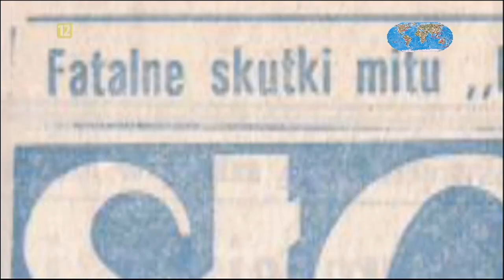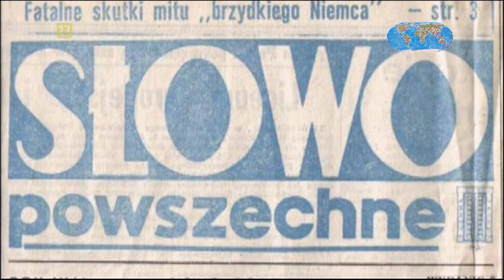Stowarzyszenie PAX - Ocena współpracy z komunistami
Stowarzyszenie „Pax” – organizacja utworzona w 1947 roku przez Bolesława Piaseckiego i innych działaczy przedwojennego Ruchu Narodowo-Radykalnego Falanga zrzeszająca katolików współpracujących z władzami komunistycznymi, za pomocą której władze PRL próbowały rozsadzić od wewnątrz i podporządkować sobie Kościół katolicki w PRL. „Pax” m.in. współtworzył ruch „księży patriotów", atakował Episkopat Polski za "dążenie do przywrócenia kapitalizmu", popierał proces biskupa Kaczmarka i uwięzienie prymasa Stefana Wyszyńskiego.

Po 1956 roku przybrała bardziej kompromisowe stanowisko (m.in. współpraca z byłymi żołnierzami AK), a od 1980 roku część działaczy wspierała NSZZ „Solidarność”.

Jak  historia ocenia PAX?